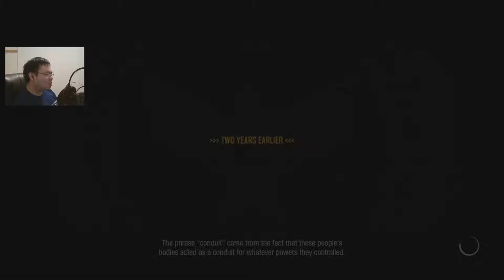Let's Play - Infamous First Light (Part 3) Druggy